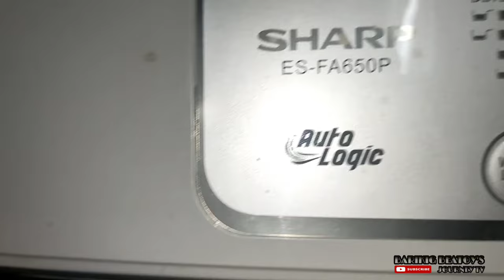Paano tatanggalin ang pulsator ng washing machine? | Naiipitan ng barya sa loob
Sa videong ito ay ituturo sa inyo kung paano tanggalin ang pulsator ng washing machine kung may nabarang coins o kahit anong bagay sa loob. malaking tulong din ito para sa pagbaklas para linisin ang inyong mga washing.